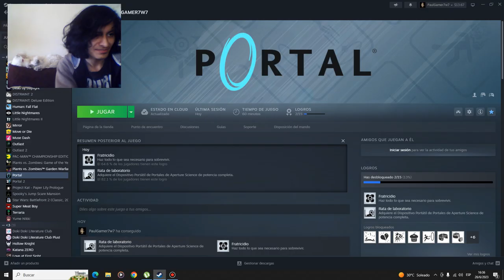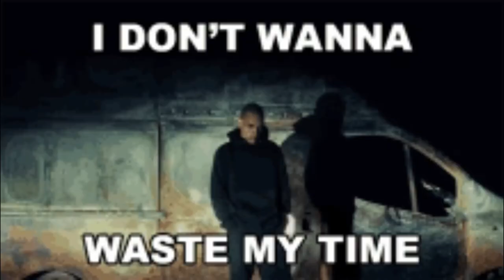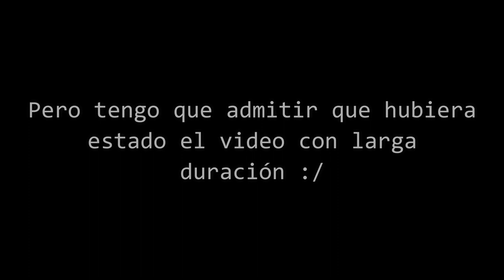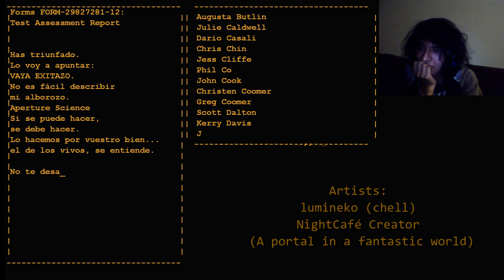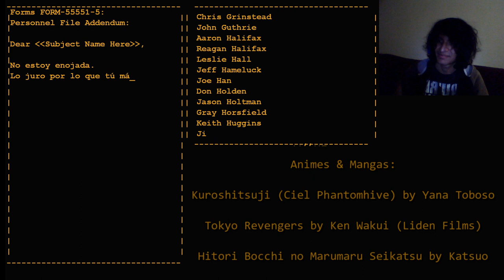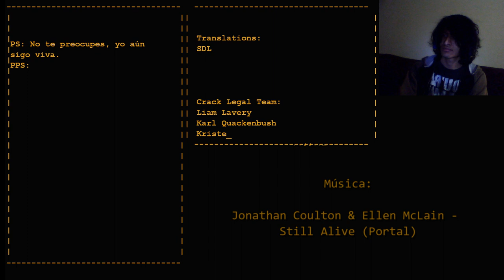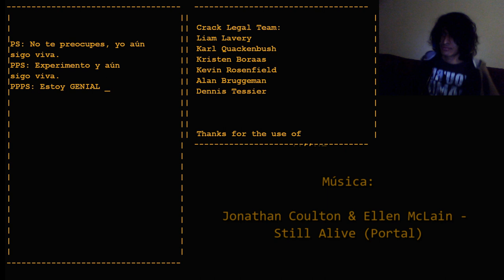Portal :0 | PaulGamerXD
Es la tercera vez que lo juego x_x
(Quería jugarlo en RTX, pero también quería sentir nostalgia XD)

Músicas Utilizadas:
Satoru Kōsaki & MONACA - 13.誰かに狙われている!
Portal - Still Alive (Chetreo Remix)
Kuricorder Pops Orchestra - 07.A, ayashii--- (Azumanga Daioh OST)
Sewerslvt - Looming.Sorrow.Descent
Nomi Yuuji - 08 - Shinonome Kenkyuujo no Mainichi (Nichijou OST)
Pavarotti - Vesti La Giubba
Charlie Clouser - Hello Zepp (Saw Soundtrack)
Dan Salvato -  I Still Love You (Doki Doki Literature Club! OST)
Hajime Hyakkoku - 27 - Patrol of stroll (K-ON OST)
Porter Robinson - Get Your Wish (Sewerslvt Remix)
joji - i don't wanna waste my time
Michael Jackson - Black Or White
Movimiento Naranja - Yuawi
Satoru Kōsaki - 34.Pachelbel no Cannon [Tsukasa no Chaku Mero] (Lucky Star OST)
Ray-K - Magenta Touch (Teaching Feeling OST)
Nightmargin - Someplace I Know (OneShot OST)
Hajime Hyakkoku - 13.The other side of evening sun (K-ON OST)
Miki Sakurai - 43 さみしさ (Machikado Mazoku OST)
usedcvnt - overthinking
Yasuhiro Misawa - 15. Gパニック (Gabriel DropOut OST)
Cuarteto de Nos - Solo estoy sobreviviendo
Satoru Kōsaki - 20.Koufun Track (Lucky Star)
Jonathan Coulton & Ellen McLain - Still Alive (Portal)

Artists:
lumineko (chell)
NightCafé Creator (A portal in a fantastic world)
exobelos (glados)
amourvorer (Portal 2)
Hanke95 (GLaDOS preparing surprise)
sleepy_frippy (r34)
novelai (ochako uraraka)
gk733 (glados)

Videos y Imagenes:
Oh sh*t portal (meme)
roblox house exploding
Jack Stauber - Peppermint (feat. Lexy)
VEX1N - " This Next Test Could Take a Very Very Long Time " Portal speedrun
Gordy Valveboy - The Many Deaths of Portal
MAUU (diciendo "el pendejo, el pendejo")
Chibi Clipart Cat
PUVLO - NO METAS ESTAS COSAS A UNA LICUADORA
Gonna make you die, say goodbye
AUXILIO ME DESMAYO , CALLESE VIEJO REMIX
El Chavo Animado - EP 20  T2
Chikn Nuggit - !
Slap Chop (Spanish Version)
Zias laughing
Go Crazy Go Stupid
Pewds saying "Is for me"
Klonoa5 - como te llamabas amigo?
EEEE (ROGMAD TV Channel)
William afton burning vhs
PUVLO - HICIMOS MAGIA NEGRA!!!
Daily Dose Of Memes - MEMES THAT MAKE ME BUY A PORTAL GUN

Movies:
Club de Cuervos by Gaz Alazraki y Michael Lam (Chava Iglesias Meme)
Shrek by DreamWorks Animation (William Steig)
El Padrino by Francis Ford Coppola (Mario Puzo)
The Mask by Mike Richardson (Chuck Russell)

Animes & Mangas:
Jijō wo Shiranai Tenkōsei ga Guigui Kuru by Taku Kawamura (Studio Signpost)
Spy x Family by Tatsuya Endō (Wit Studio, CloverWorks)
Citrus by Saburouta
Kyou Kara Ore Ga Akane-Chan!? by Waromin
Hen Zemi by TAGRO (Xebec)
Kuroshitsuji (Ciel Phantomhive) by Yana Toboso
Tokyo Revengers by Ken Wakui (Liden Films)
Hitori Bocchi no Marumaru Seikatsu by Katsuo

Videojuegos:
Portal by Valve
EarthBound (Mother 2) by Shigesato Itoi (HAL Laboratory, Ape)
Omori by OMOCAT

Todo lo utilizado es gracias a su respectivo autor, recuerda que solo soy una copa de helado que reúne sabores ;3

(Si me equivoque o me falto algo, corrijan en la caja de comentarios ;b)